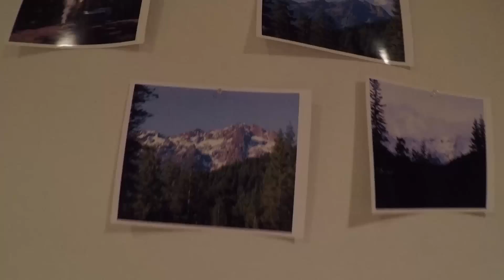Seattle Style (I Changed My hair)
David and I went to visit family in Seattle. It was amazing to be home in the place I was raised and I got to see so many of my old friends. Thanks to everyone that took time to see me.